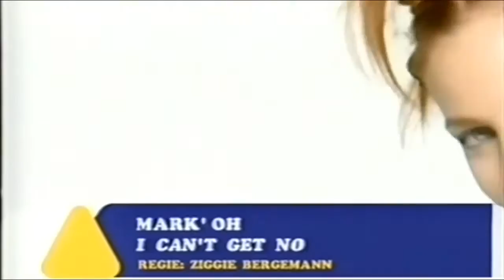514 Mark Oh I Can t Get No 1995